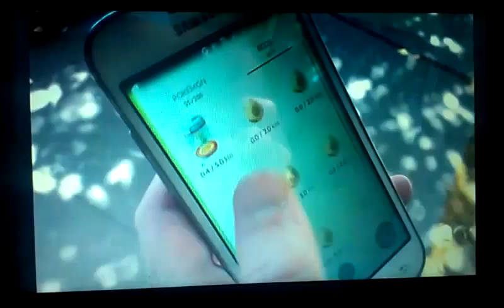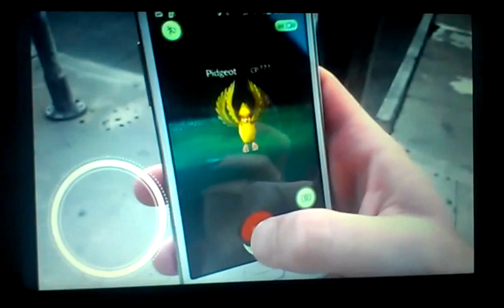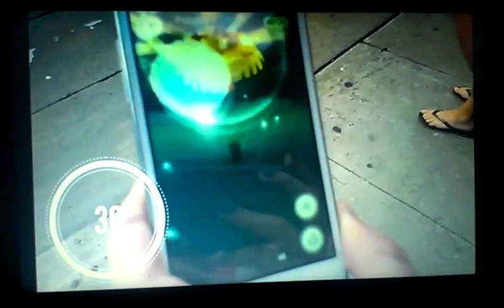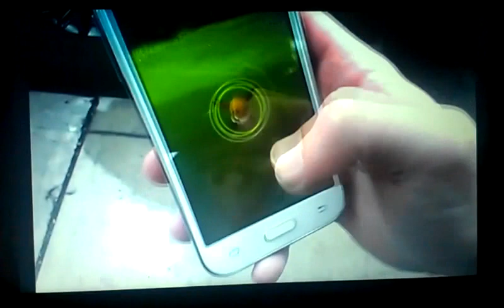IT TOOK HOW MANY POKEBALLS????????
Hey everybody!
This video is a follow me around in my home city of Toronto with Pokemon GO. Hope that you enjoy the video, and that you don't have to waist as many Pokeballs as I did
Sorry about the quality of this video, my video editor would not let me export the video so I had to film it with my phone. Can I hear a FAAAAAIIIIILLLLLLL?
Have a good one and GO CATCH 'EM ALL!